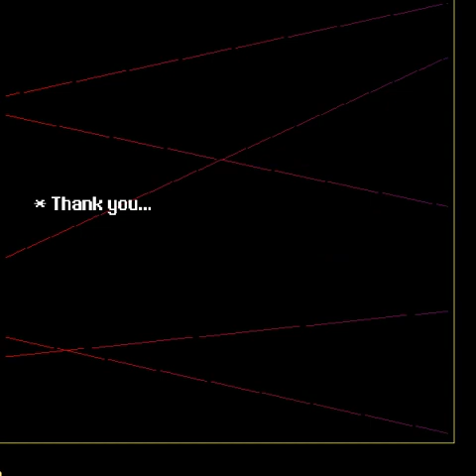deltarune frisk fight full version?